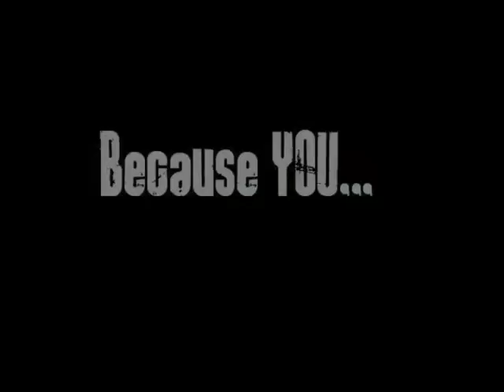A Story of the Broken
The e3 Interns first sermon video intro.